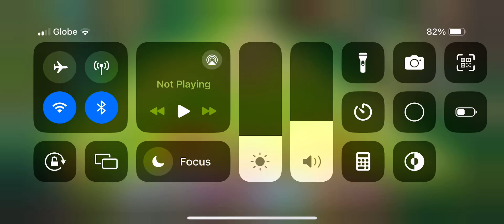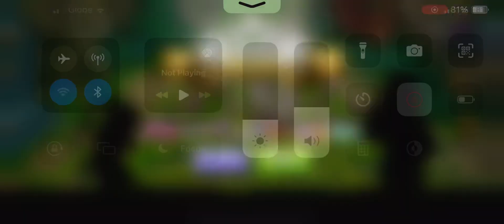Clash of Clans (Mirror Clone Technique Challenge)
Troops used:

- 3 M.E.C.H.As
- Grand Warden with Angry Jelly (Fireball and Rage Gem)
- 7 Broom Witches
- 1 Golem
- Archer Queen with Unicorn (Magic Mirror and Freezing Arrow)

Spells used:

- 1 Skeleton Spell
- 1 Freeze Spell
- 1 Poison Spell
- 1 Rage Spell
- 1 Earthquake Spell
- 4 Invisibility Spells

How to 3 star this challenge:

1. Use the Skeleton Spell in the middle of the Inferno Towers and to trigger 5 or 6 Hidden Teslas. Follow up with the Earthquake Spell to damage all of them at once.

2. Deploy the Grand Warden in Ground Mode in the middle Tesla with 1 of the 3 M.E.C.H.As on the left side to reveal more Teslas. Summon the Grand Warden’s Fireball to destroy all the Inferno Towers. He will continue down the path and get killed eventually.

3. On the right side, deploy the remaining 2 M.E.C.H.As, Golem, and Archer Queen. Use a Rage Spell to let the troops defeat the enemy Archer Queen.

4. Sacrifice 1 of the 7 Broom Witches to destroy the Wizard Tower at the bottom right. Then, if a M.E.C.H.A or Golem triggers the Clan Castle Troops (contains 8 Headhunters), use the Poison Spell and Freeze Spell immediately so that the Headhunters do not kill the Archer Queen early.

5. Once all the 8 Headhunters are killed, the Archer Queen should trigger the Town Hall Giga Inferno. Use an Invisibility Spell on the Queen and Unicorn to prevent them from dying.

6. Summon the Magic Mirror passive to summon 2 Archer Queen clones. Use the 3 other Invisibility Spells on them and the Unicorn while they work their way down the base.

7. Deploy the 6 remaining Broom Witches to destroy the Wizard Tower at the center. They (alongside your Archer Queen and Unicorn if still alive up to this point) will destroy all the other defenses and buildings to finish the attack.